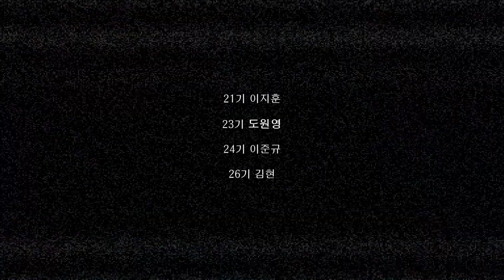02. 문빈&산하 - WHO | Dance cover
경북대학교 댄스동아리 터프시커리

00:00 시작
02:53 팀원소개